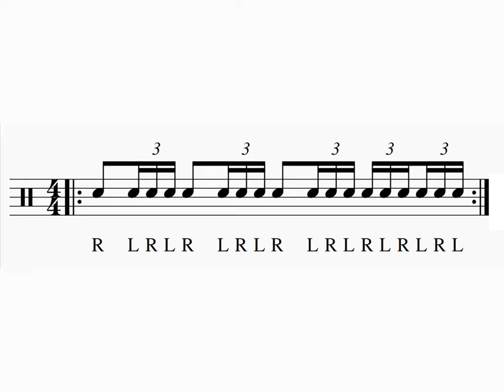1 minute of drum practice 10